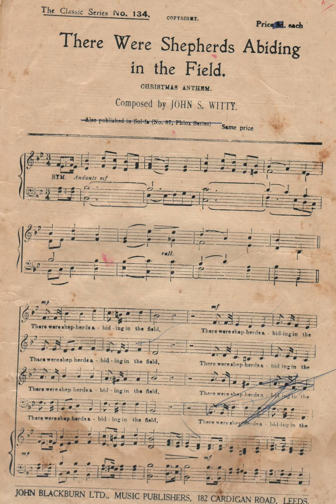There were Shepherds abiding in the Field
Beautiful CHRISTMAS ANTHEM composed by JOHN S. WITTY. Sung by Savaneta Mixed Choir in december 1990.